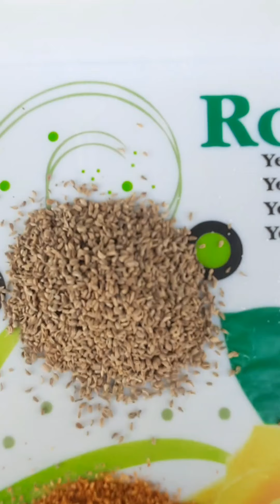Aalu ka paratha आलू का लजीज़ पराठा फूला फूला